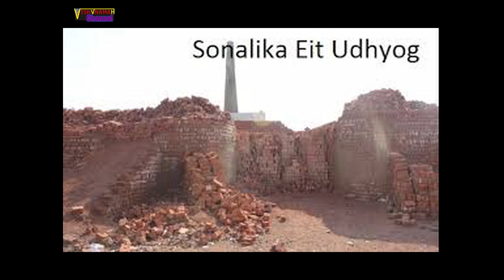how to start a business in hindi, best business information, Business Ideas,business in,business ad,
Business,
business checks,
best business information websites,
business in,
business ad,
business website,
find a business,
business help,
business magazin,
business inside,
india,
udhyog adhar,
laghu udyog in india,
gruh udyog business ideas,
udyog,
Laghu udyog,
Gruh  Udyog,
guru  Udyog,
business tips,
business man,
Business Ideas,
farmer in hindi,
sakshi,
laghu udyog mahiti marathi
udyog,
website builder,
current events 2016 business,
Gruh udhyog in hindi,
Laghu udyog in hindi,
Gruh udhyog,
Laghu udhyog,
लघु उद्योग ,
गुरु उद्योग,
उद्योग,
ग्रामोद्योग ,
Gruh Udyog,
business,
vyavsay in hindi,
vyavsay,
व्यवसाय,
व्यापार,
व्यापार-व्यवसाय,
Kutir Udhyogin hindi,
UDHYOG AADHAR,
उद्योग आधार भारत सरकार,
Udyog Aadhar Yojna,
Crosser Udhyog,